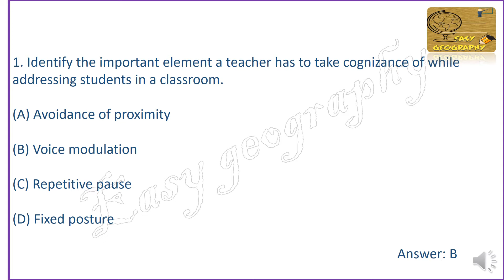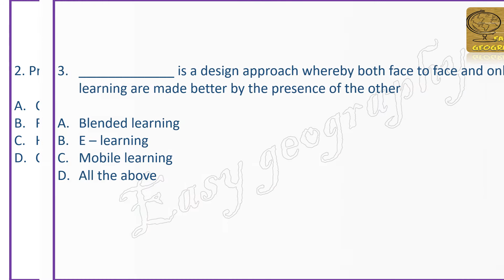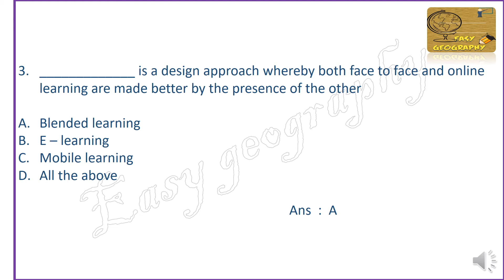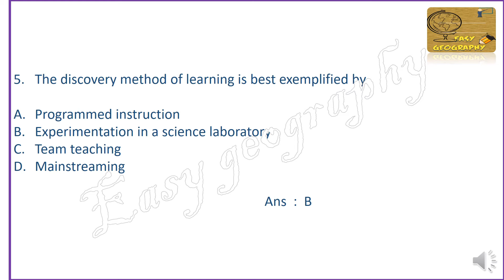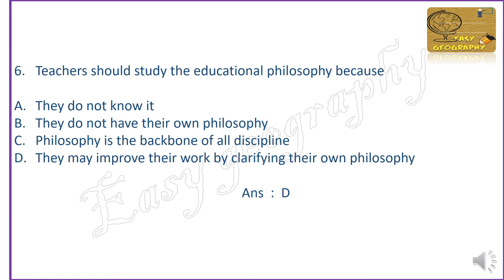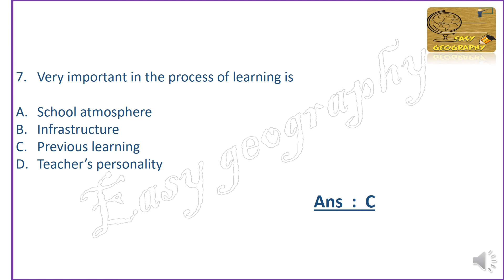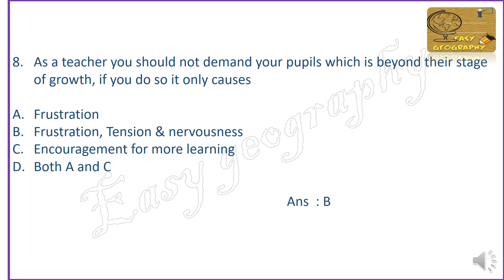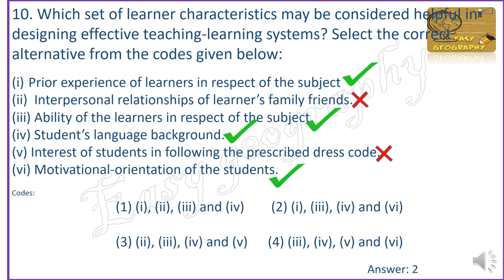NTA UGC NET Paper 1 -2021 Classes in Malayalam. Objective questions Teaching Aptitude Mock Test 4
This video include 10 questions from the chapter Teaching Aptitude. Explanations for each question and answers in Malayalam.

NETPaper1ObjectiveQuestiona&AnswersinMalayalam.